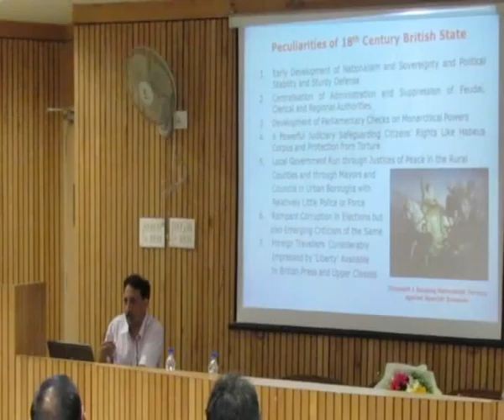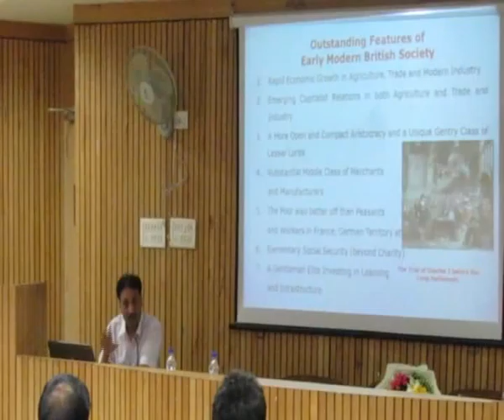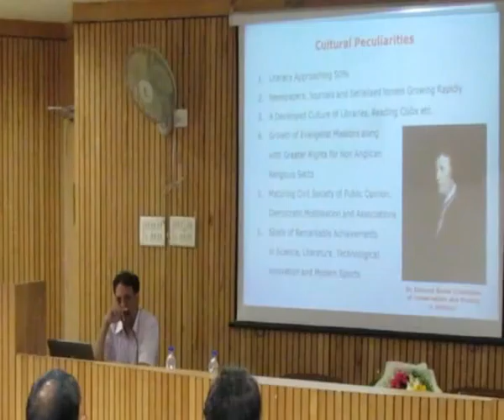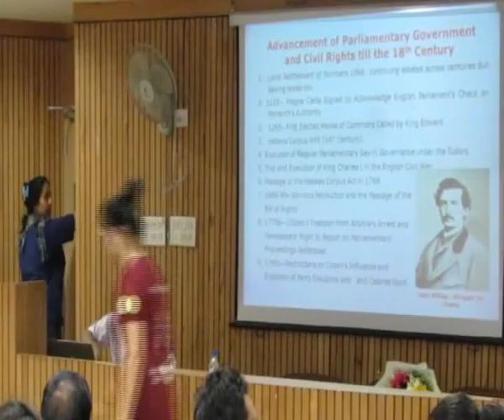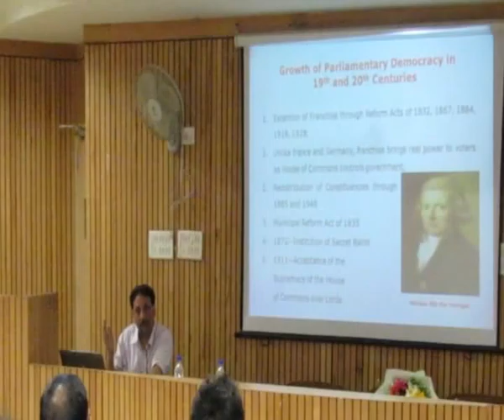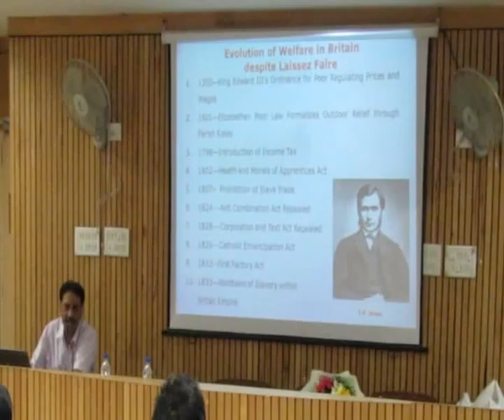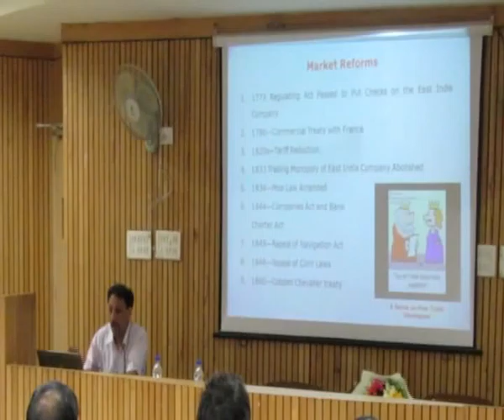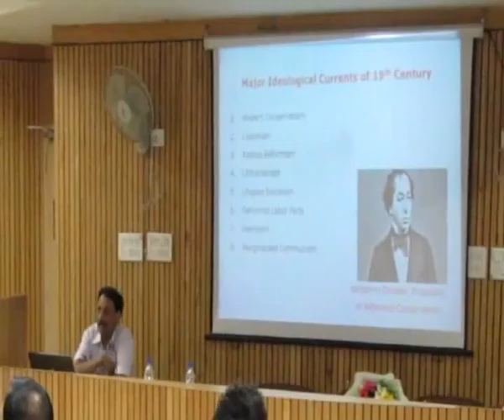devesh vijay britain democracy part 2